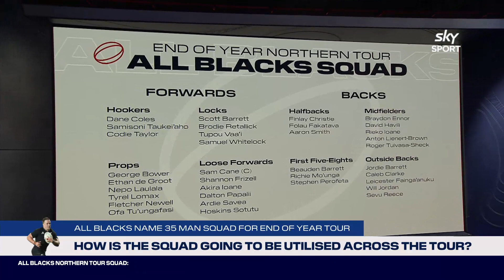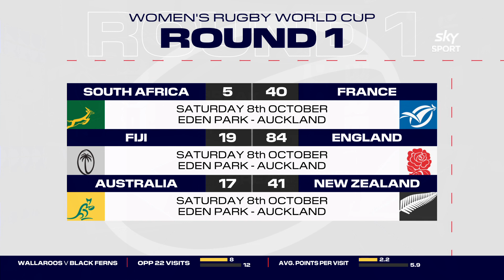The Breakdown | October 9th, 2022 | Sky Sport NZ